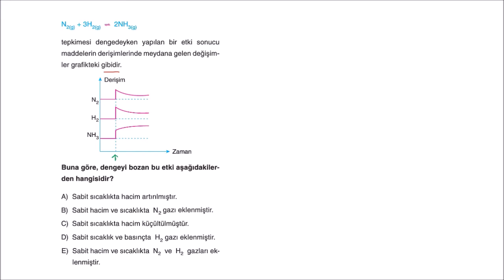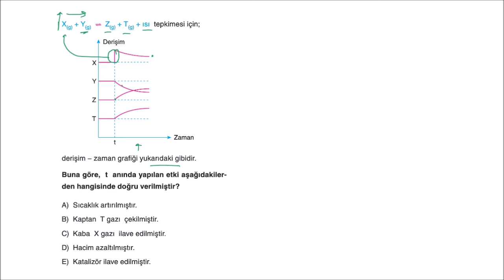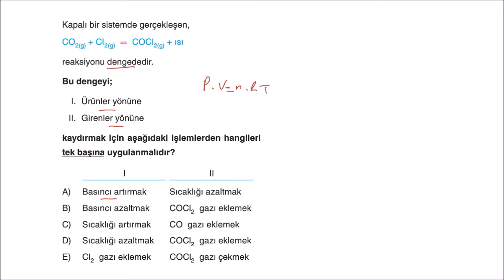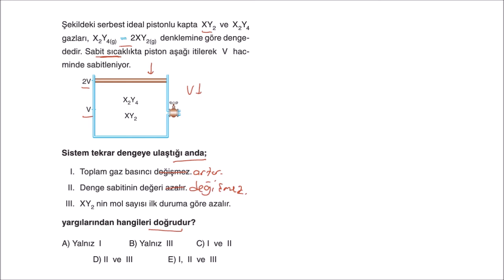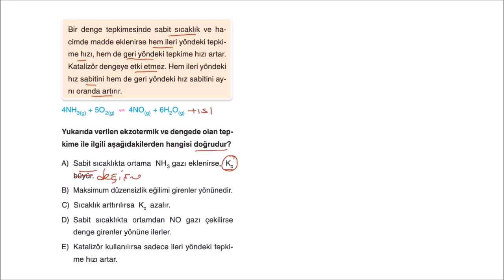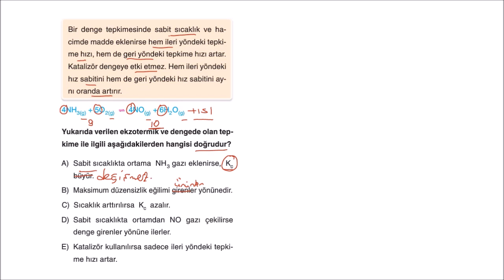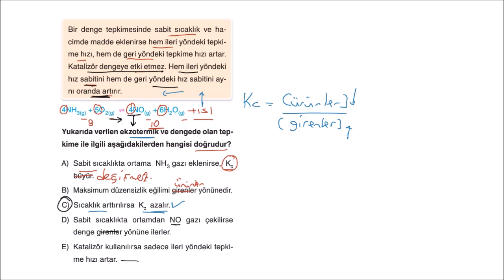2020-2021 Aydın Yayınları Ayt Kimya Soru Bankası Kimyasal Tepkimelerde Denge Test-4 Çözümleri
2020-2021 Aydın Yayınları Ayt Kimya Soru Bankası Kimyasal Tepkimelerde Denge Test-4 Çözümleri